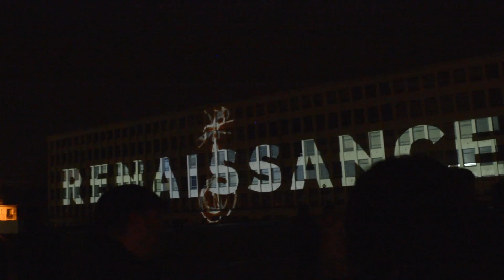Mapping University Caen 2017 (first cuts)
Bandit Visions est un collectif de création audiovisuelle fondé en 2011. Basé à Caen (Normandie), les intervenants proposent différentes installations où la conception vidéo tient une place majeure, mêlant recherche plastique, réflexion artistique et innovations techniques. Inspiré par le dessin-animé, la peinture et l’infographie, les membres du collectif travaillent sur des projets dont ils définissent et élaborent la trame narrative. Depuis 2011, le collectif diffuse ses créations originales lors de mapping video monumentaux (Château de Flers, Théâtre de Chartres, Mairie de Carpiquet) jouant avec les effets d’optiques pour mettre en valeur le patrimoine. En 2014, le film d’animation « Vie sur Zira » reçoit le 2ème prix pour le Video Mapping Contest du Festival Chartres en Lumières. Les VJ de Bandit Visions proposent aussi leurs services lors de soirées electro pour concevoir des installations video de type multi-écran (Le Bikini, Le Cargö, Le BBC ou Le Sans Réserve). Dans une démarche de transmission et d’expérimentation, le collectif travaille avec le Cargö et la Maison de l’Image en réalisant des ateliers pédagogiques autour de l’image (atelier Videographie 3.0, atelier Mapping et atelier Cinémix).

Bandit Visions is a collective of audiovisual creation founded in 2011. Based in Caen (Normandy), speakers offer different facilities where the video design plays a major role, combining artistic research, artistic thinking and technical innovations. Inspired by the cartoon, painting and computer graphics, members of the collective work on projects which they define and develop the narrative frame. Since 2011, the group distributes its original creations in video mapping Monumental (Caste of Flers, Theatre of Chartres, Mayor of Carpiquet) playing with optical effects to showcase heritage. In 2014, the animated film « Vie sur Zira » receives the 2nd prize for Video Mapping Contest of Chartres Lights Festival. The VJ Bandit Visions also offer their services in electro evenings to design multi-screen video installations type (Bikini, Le Cargö, Le BBC and Le No Reserve). In a process of transmission and experimentation, the group works with the Cargö and La Maison de l’Image by conducting educational workshops around the image (workshop Videography 3.0, Mapping and Cinémix workshop).